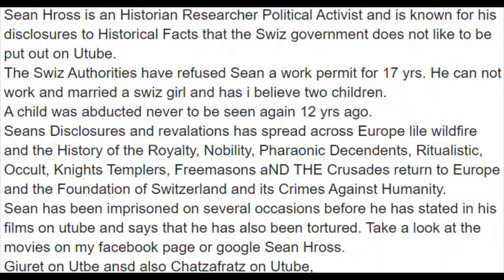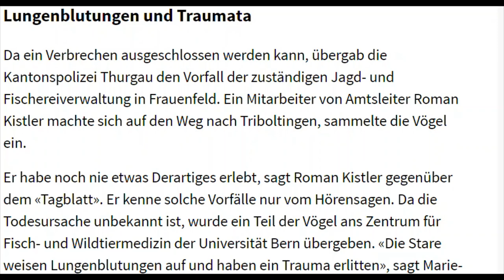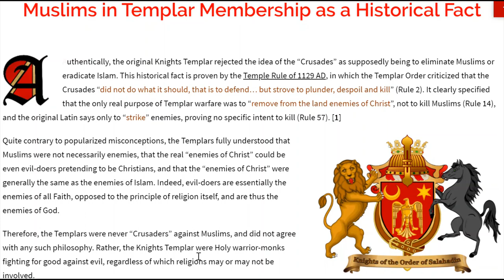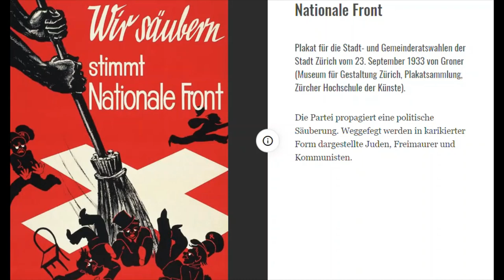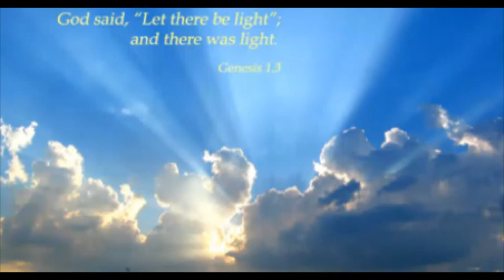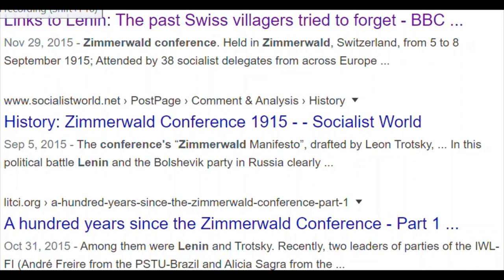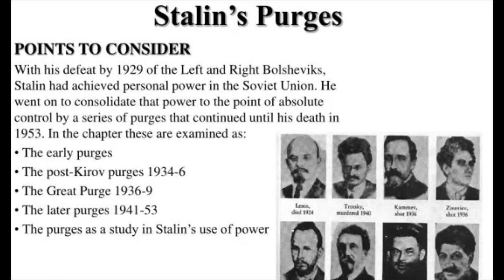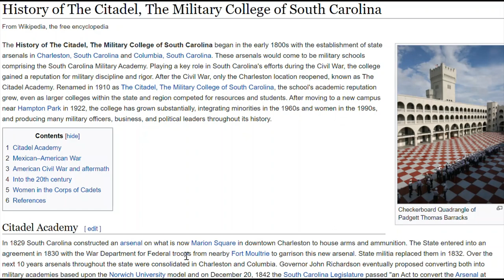The Corona Agenda by United Templar Order of Salahadin Caliphate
Knights Templars & Knights of the Order of Salahadin are good pals and have inserted the Corona Chaos for Pharaoh's worldwide Feudal Sharia Nightmare for the Global Slaves.